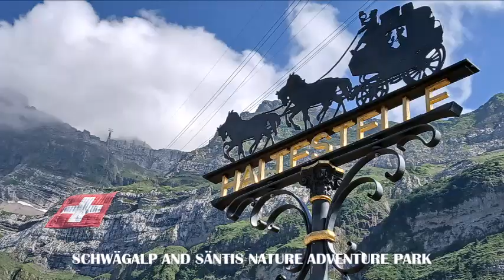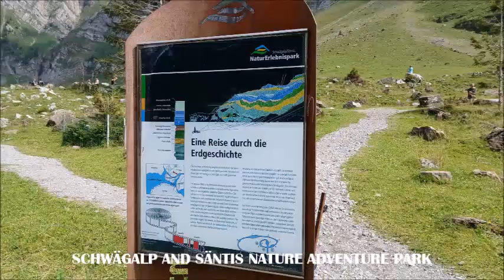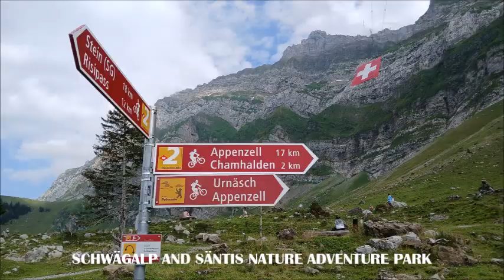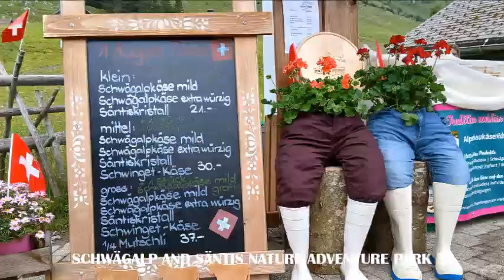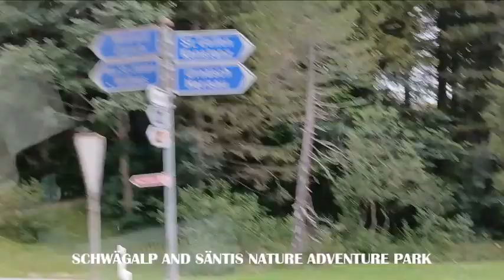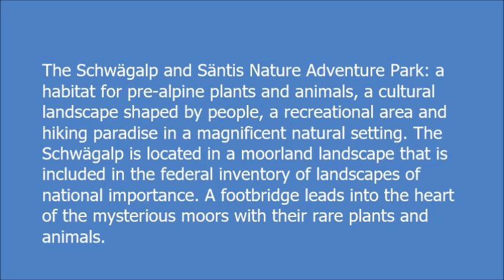SCHWÄGALP AND SÄNTIS NATURE ADVENTURE PARK SWITZERLAND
The Schwägalp and Säntis Nature Adventure Park: a habitat for pre-alpine plants and animals, a cultural landscape shaped by people, a recreational area and hiking paradise in a magnificent natural setting. The Schwägalp is located in a moorland landscape that is included in the federal inventory of landscapes of national importance. A footbridge leads into the heart of the mysterious moors with their rare plants and animals.